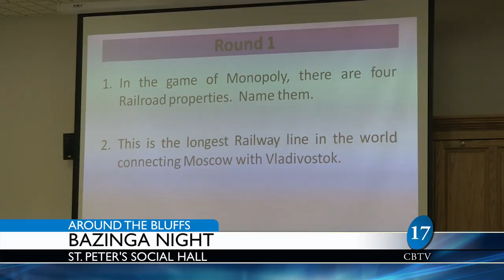News Around the Bluffs 3-3-15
Bazinga Night, Underground Railroad, and Omaha Rollergirls.